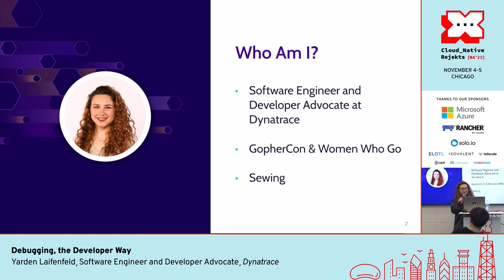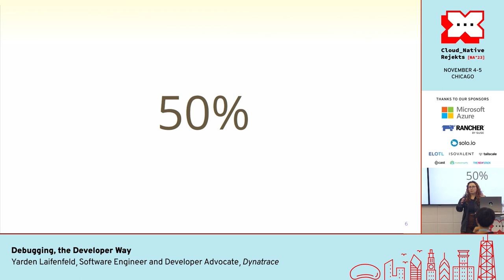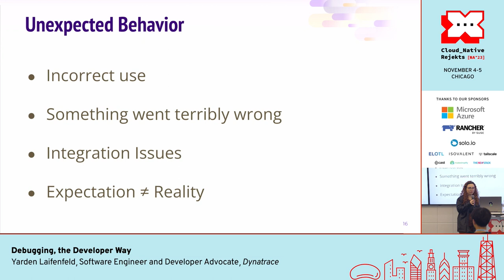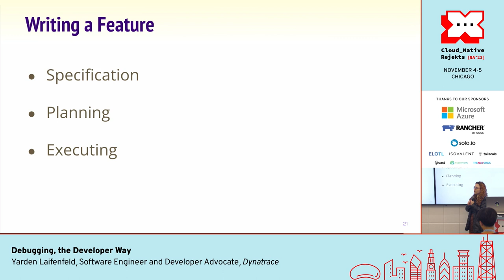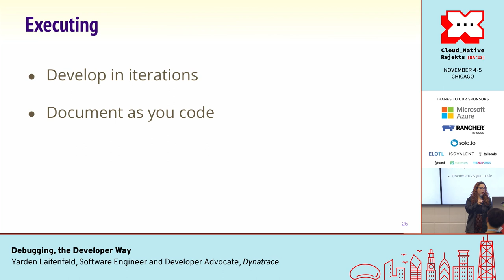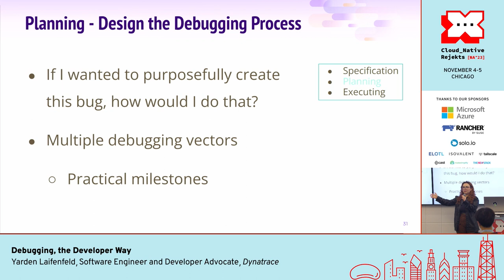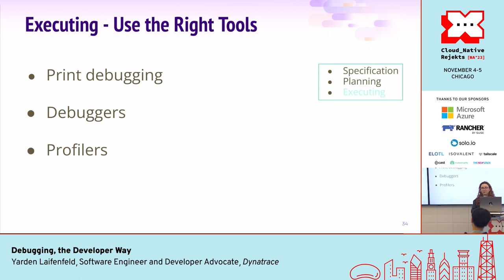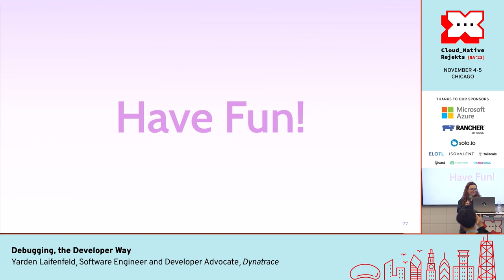Debugging, the Developer Way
As developers, we have many skills we use and constantly improve when writing code. But when it comes to debugging, most of us go for a primarily research-based approach, asking ourselves questions like “how did this bug happen?” and “what in the code is causing this behavior?“.
By taking this approach and asking these questions, we’re treating our codebase like it’s a mystery and the bug like it’s a malicious piece of code injected by some evil entity (when, let’s admit, that’s usually not the case). This means that we are leaving the skills we pride ourselves on having as developers - such as logical thinking, designing code and problem-solving - behind. This causes the debugging process to be that much harder and more time-consuming than it has to be.

In this talk, I will present a different approach to debugging, one that takes advantage of our programming abilities and utilizes them to find bugs faster all while improving our software development and design skills.

Speaker: Yarden Laifenfeld